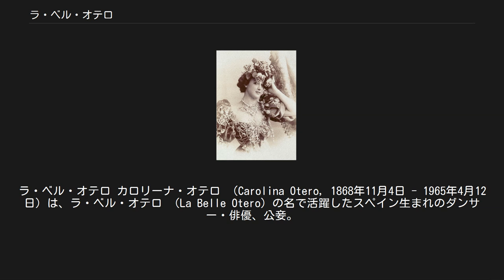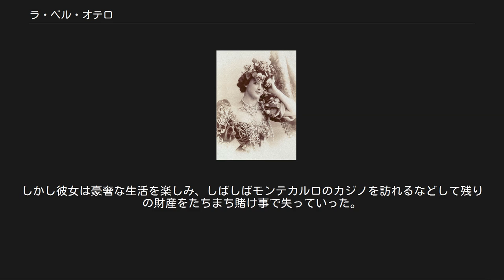ラ・ベル・オテロ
ラ・ベル・オテロ カロリーナ・オテロ （Carolina Otero, 1868年11月4日 - 1965年4月12日）は、ラ・ベル・オテロ （La Belle Otero）の名で活躍したスペイン生まれのダンサー・俳優、公妾。
 ガリシア州のポンテベドラで、アグスティナ・オテロ・イグレシアス（Agustina Otero Iglesias）の名前で生まれた。
生家は貧困にあえぎ、不安定な生活をしていた。
子供のうちに、彼女はサンティアゴ・デ・コンポステーラへ使用人として奉公に出された。
10歳で、彼女は性的暴行を受けて子供の産めない体となった。
そして14歳になると、交際していた男と出奔し、リスボンで歌手兼ダンサーとして働きだした。
 1888年、バルセロナでスポンサーを見つけたカロリーナは、フランスで彼女をダンサーとして売り出そうとする彼に連れられてマルセイユへやってきた。
彼女はすぐにスポンサーと手を切り、ラ・ベル・オテロというアンダルシア生まれのジプシーというふれこみで売り出した。
彼女はパリで、フォリー・ベルジェール（ミュージック・ホール）のスターに躍り出た。
 数年もしないうちに、カロリーナはヨーロッパ全土で引っ張りだこの女性となった。
彼女は賢明にも、財力があり権力がある男性ばかりを注意深く選んで自分の恋人にした。
彼女と関係を持ったのは、モナコ大公アルベール1世、イギリス王エドワード7世、セルビア王ミラン、スペイン王アルフォンソ13世、ロシア帝国のピョートル大公とニコライ大公の兄弟、そしてウェストミンスター公爵と作家ガブリエーレ・ダンヌンツィオであった。
彼女の情事は彼女の名声を悪名高いものにし、他の多くの女性たちから嫉妬された。
 ラ・ベル・オテロ、1905年頃 オテロとの恋が終わると自殺を図った男が6人いた。
2人の男たちが彼女を巡って決闘した。
オテロは愛嬌があり、自信に満ち、知的で魅力的な肢体の持ち主だった。
特に、彼女の肉感的な胸は賞賛の的だった。
彼女の有名な衣装の一つに、彼女の乳房を部分的にくっつけた宝石で覆うというものがあった。
また、1912年にカンヌに建ったホテル・カールトンの2つの丸屋根の塔は、オテロの乳房を模したといわれた。
 第一次世界大戦後、カロリーナは引退し、米ドルで1500万ドルの資産価値があるという建物と資産を購入した。
彼女は大変な強運の持ち主で、2500万ドルともいわれる資産をためこんでいたという。
しかし彼女は豪奢な生活を楽しみ、しばしばモンテカルロのカジノを訪れるなどして残りの財産をたちまち賭け事で失っていった。
彼女は段々と貧困状態に陥り、1965年にニースで亡くなった。